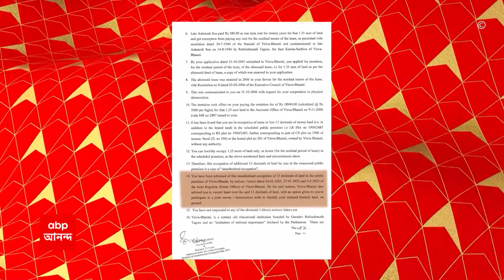Amartya Sen: সংঘাত চরমে, অমর্ত্যকে জমি ছাড়ার নির্দেশ বিশ্বভারতীর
সংঘাতে ইতি পড়ার লক্ষণ নেই। নোবেলজয়ী অর্থনীতিবিদ অমর্ত্য সেনকে (Amartya Sen) এবার উচ্ছেদ সংক্রান্ত নোটিস পাঠালেন বিশ্বভারতী কর্তৃপক্ষ। বিশ্বভারতীর অভিযোগ, শান্তিনিকেতনের ১৩ ডেসিমেল জমি দখল করে রেখেছেন নোবেলজয়ী। তাঁকে সেই জমি ছেড়ে দেওয়ার কথা বলা হয়েছে নোটিসে। সেই সঙ্গে, ২৯ মার্চ বিশ্বভারতীর সেন্ট্রাল অ্যাডমিনিস্ট্রেটিভ বিল্ডিংয়ে নোবেলজয়ী অর্থনীতিবিদকে হাজির হতেও বলা হয়েছে। যদিও অমর্ত্য সেনের আইনজীবী জানিয়েছেন, এখনও কোনও চিঠি পাননি তাঁরা (Visva Bharati University)।